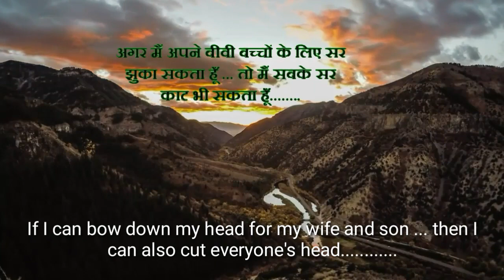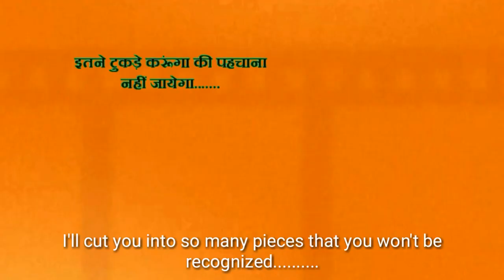GADAR Ek Premkatha Hindi movie dialogues with English subtitles